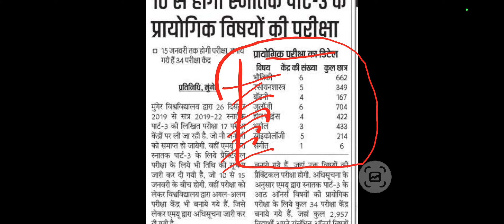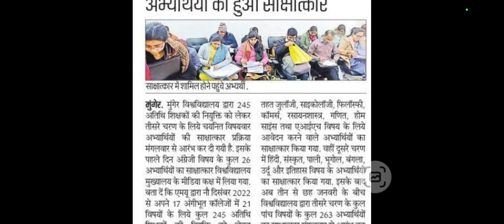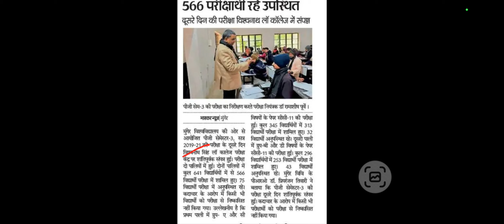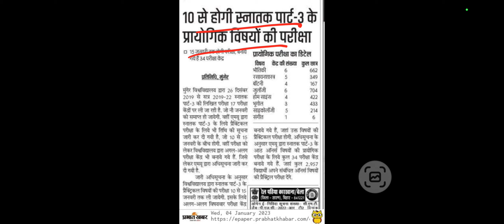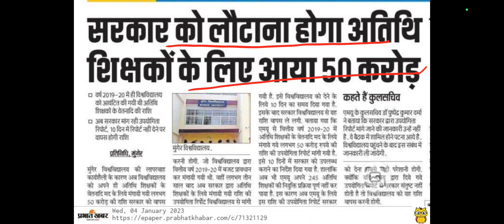Munger University Today News || Munger University Latest Update